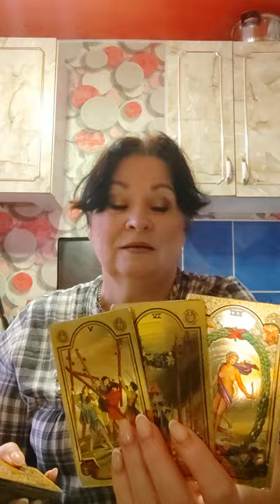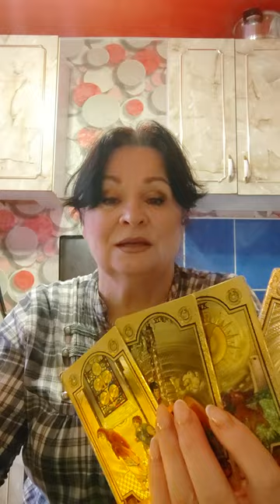у меня такого не было.